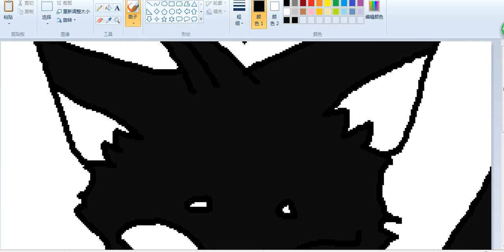Sloefur Speedpaint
Sorry for no Speedpaints lately!
Pokemon Sun & Moon - Lusamine Mother Beast Battle Music (HQ) by Pokeli
DeviantArt: mewtreeckoaj.deviantart